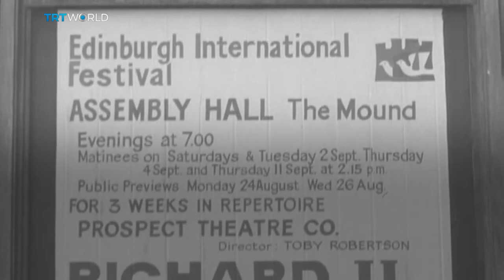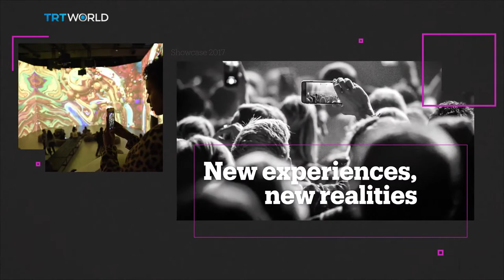From stage to screen: Live streaming art | Technology and the Arts | Showcase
2017 saw everything from operas, theatre performances and concerts live streamed, so people in the same city or across the globe could enjoy the same experience at the exact same time. And it's that shared experience of being there that we'll see even more of in 2018.